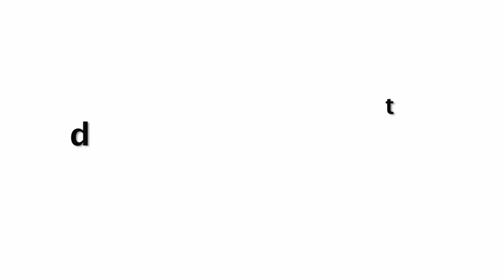Kasauti Zindagi Ki Actress Enjoying In Swimming Pool | Hina Khan, Erica Fernandes,Pooja Banerjee